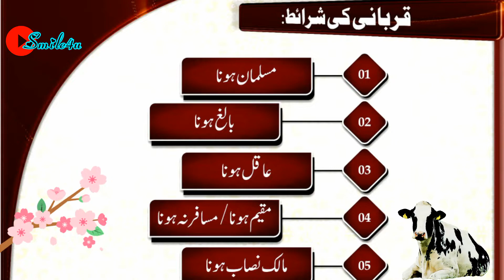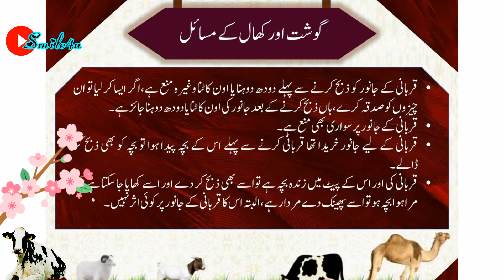Qurbani Karne Ke Sharai Ahkam Aur Masail | Qurbani Ki sharait Kia hain | Eid UL Adha 2022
Eid ul Adha Qurbani Ki sharait Kia hain | Eid e Qurban 2022
Qurbani Ki sharait Kia hain | Zil Hajj
Qurbani Karne Ke Sharai Ahkam Aur Masail
Qurbani k janwar ki sharait,
sharait,
qurbani ki sharait,
eid ul masail,
eid ul azha masail,
eid ul adha 2022 in pakistan
when will eid ul adha 2022 be celebrated in pakistan
latest news
qurbani eid
latest bayan
islam
islamic information
qurbani kis par wajib hai
zul hijjah 2022
quran suniye aur sunaiye
qurbani wajib hone ka nisab kya hai

_____💕I am on these social apps💕_____